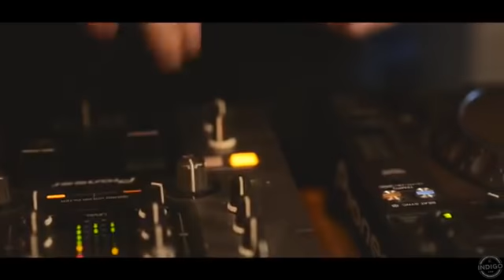FLeCK | Live DJ Set | Indigo Sessions #016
A little set from me for Indigo cmb in Greece!
Playing some of my recent productions, remixes and dubplates!